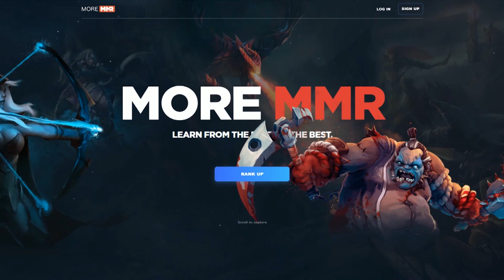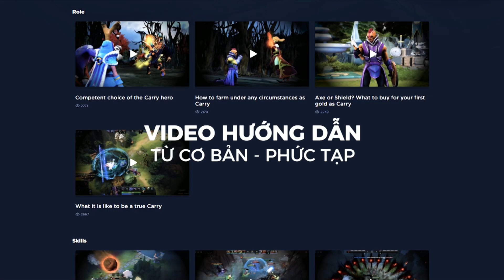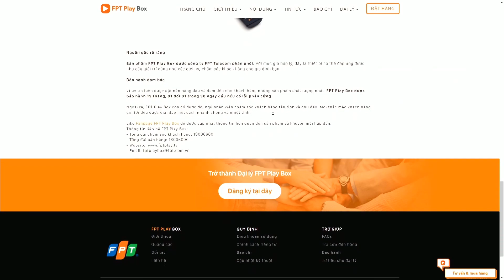Highlight Epicenter 2018 | Na`vi vs OG | Bo 3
Bấm vào cái chuông góc bên phải màn hình để nhận được thông báo ngay lập tức khi 23 Creative VN LIVE STREAM và RA VIDEO MỚI nhé.